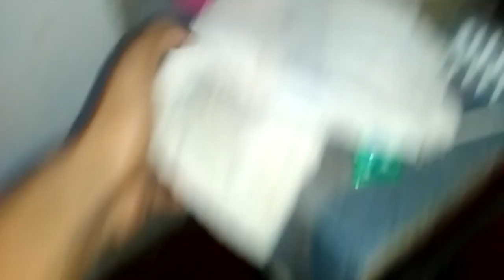Cheap Egg Incubator | DIY | Part 3 | 2nd Batch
Murang pamamaraan ng pagpaparami ng manok gamit ang home made egg incubator. Mabibili Lang sa malapit na tindahan.

Sekreto sa sisiw na masigla | Sisiw na matamlay | 26 days old below | Vit Min PRO | Incubate Eggs
Sekreto sa sisiw na masigla | Sisiw na matamlay | 3 days old below | Vit Min PRO | Incubate Eggs